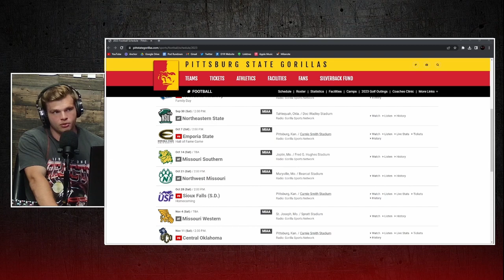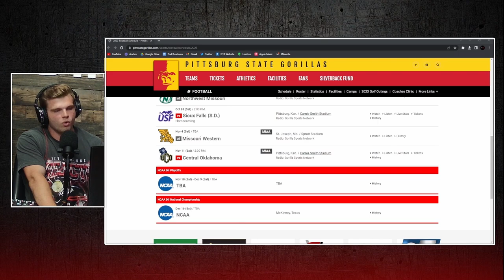Team Feature: Pittsburg State Gorillas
Can Pitt State win it all this year? We know they will certainly be in the running.